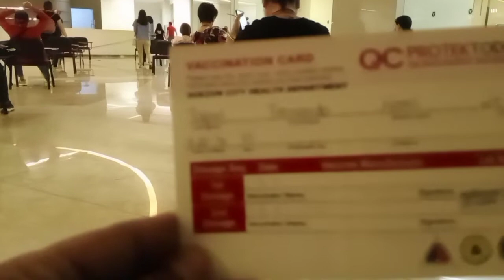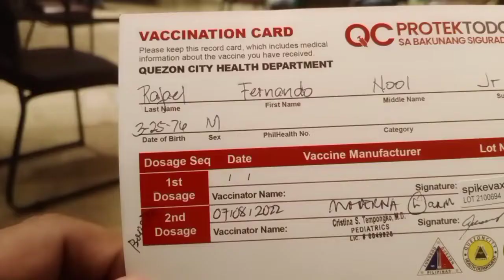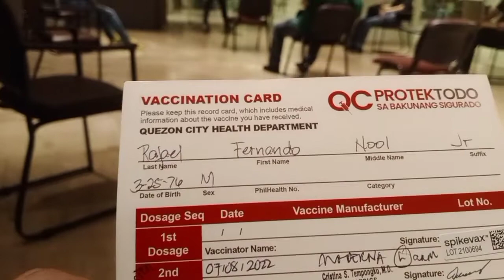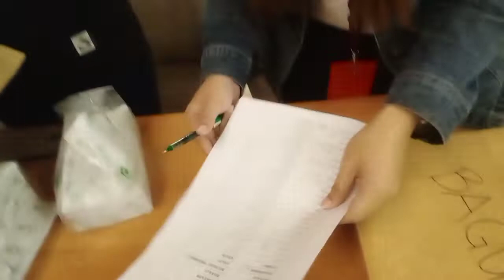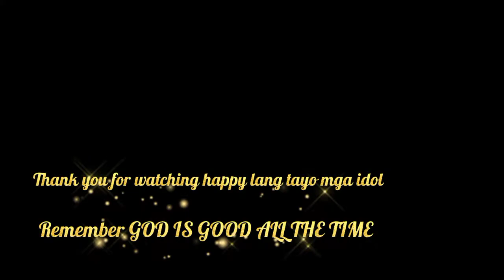2nd booster shot